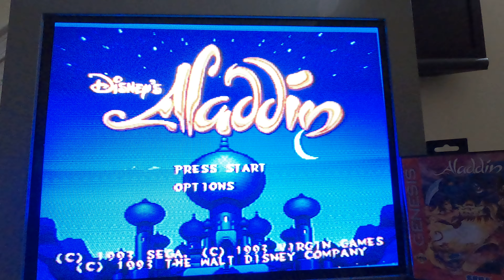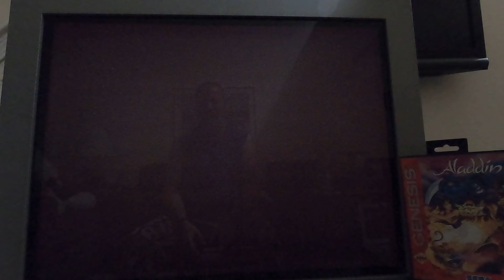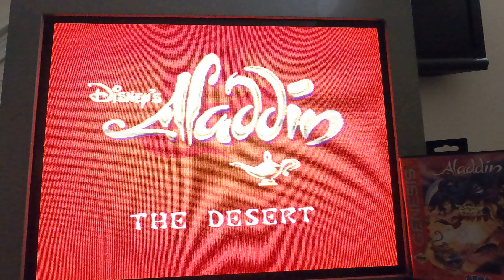Disney's Aladdin Part 1 = Wish I Had A Wish - Stoned Gamer - Season 1: Episode #31